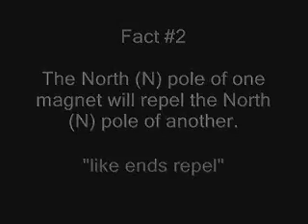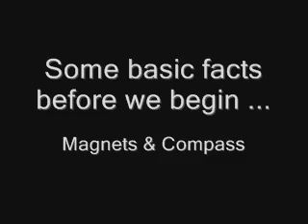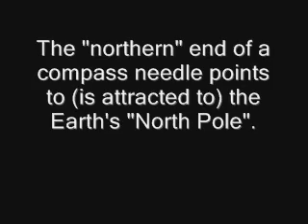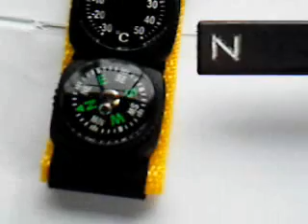How to determine which end of a magnet is North